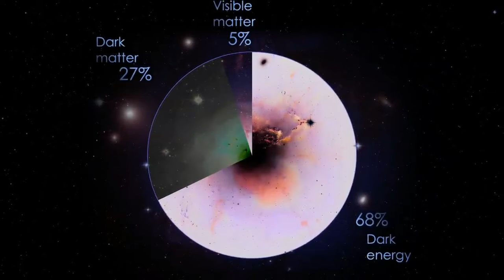🎇 𝓡𝓞𝓜𝓐𝓝 🎇 ya tiene nombre el nuevo 𝕋𝔼𝕃𝔼𝕊ℂ𝕆ℙ𝕀𝕆🎇